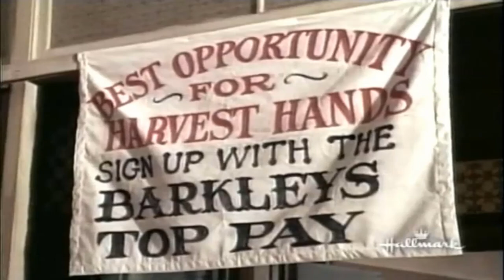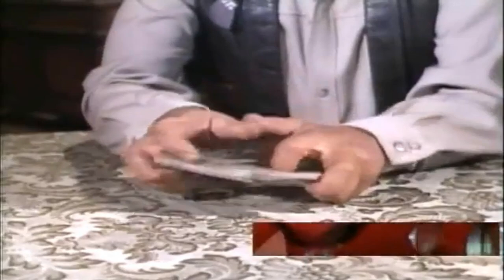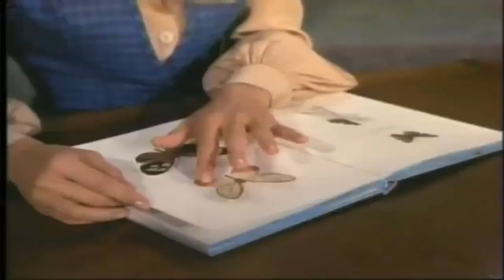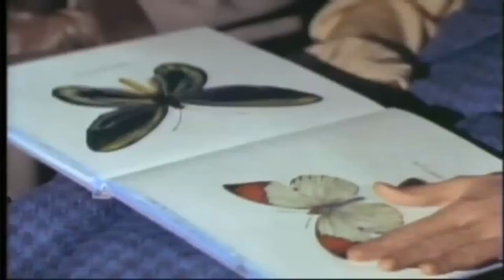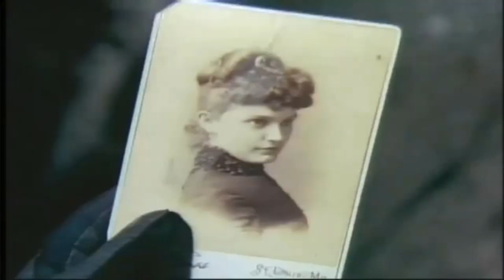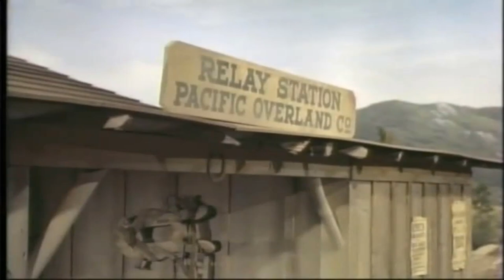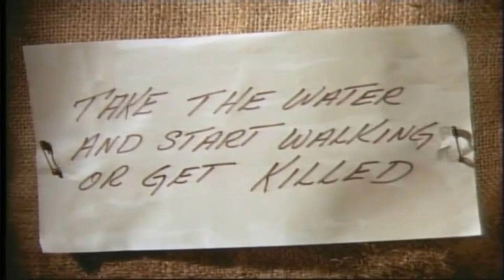The Big Valley Full Episode | Season 4 Episode 06+07+08 | Classic Western TV Full Series